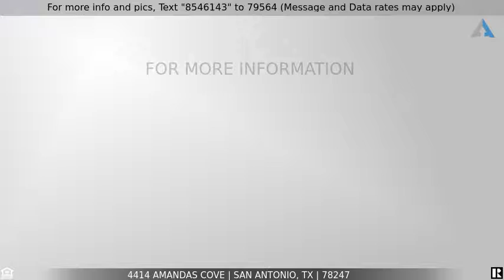Priced at $294,900 - 4414 Amandas Cove, San Antonio, TX 78247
Quiet corner lot with mature trees w/ easy access to shopping, dining, & comute. Home opens with Travertine tile that leads to a spacious breakfast area and kitchen with ample counters and cabinets. The warm family room is complete with fire place. Large backyard with spacious deck, pergola, and playscape. New stone retaining wall, gutters, fence, windows, landscaping, luxury vinyl, interior and exterior paint in 2020. New roof, radiant barrier, insulation, and concrete foundation piers in 2019. New carpet, appliances, & ceramic in upstairs bathrooms in 2018.